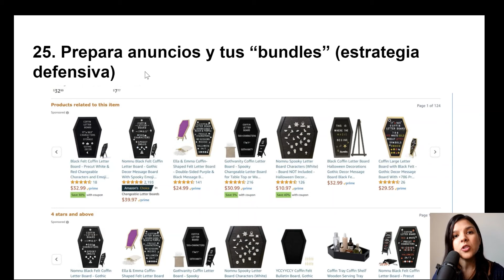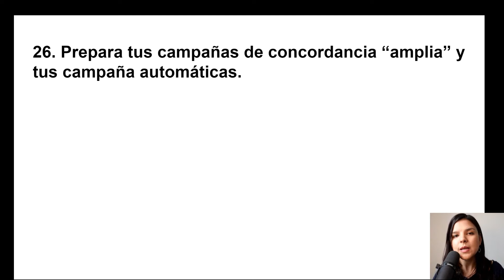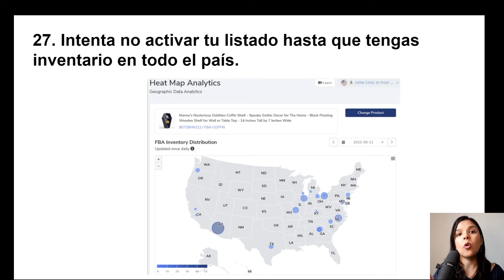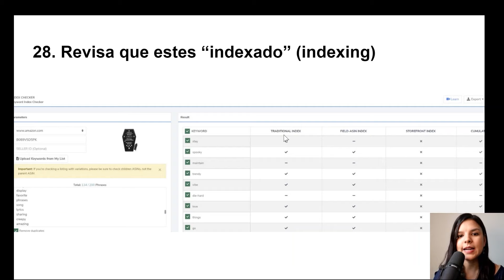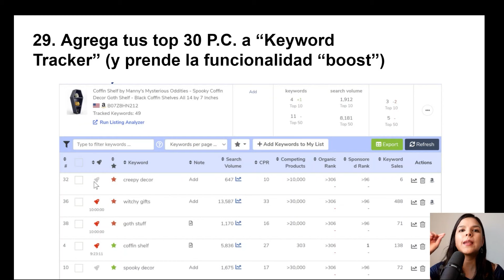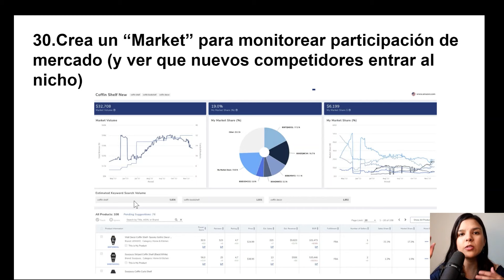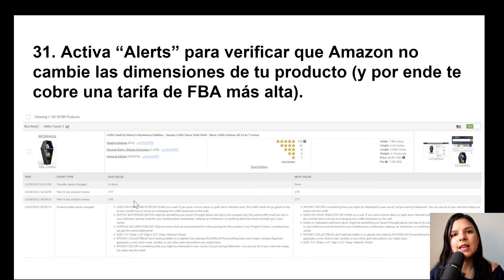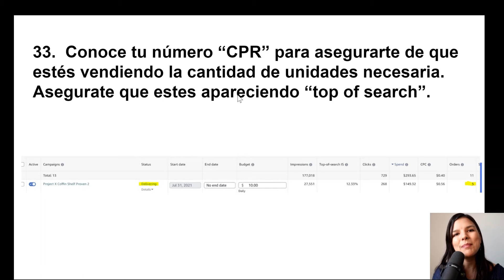Los Masters En Amazon Lo Hacen Así: El Plan. [4ta Parte]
📌[GRATIS] Curso: Cómo Vender en Amazon.

00:00  - Intro
00:10 - Cómo Vender en Amazon
00:15 - Como vender en Amazon FBA
01:10 - Prepara anuncios y tus “bundles” (estrategia defensiva)
03:30 -  Prepara tus campañas de concordancia “amplia” y tus campañas automáticas.
04:40 -  Intenta no activar tu listado hasta que tengas inventario en todo el país.
08:43 -  Revisa que estes “indexado” (indexing)
11:30 -  Agrega tus top 30 P.C. a “Keyword Tracker” (y prende la funcionalidad “boost”)
13:40 -  Crea un “Market” para monitorear participación de mercado (y ver que nuevos competidores entrar al nicho)
16:10 - Activa “Alerts” para verificar que Amazon no cambie las dimensiones de tu producto (y por ende te cobre una tarifa de FBA más alta).
18:15 - Pon un precio (“sale price”) atractivo para penetrar mercado.
20:15 - Conoce tu número “CPR” para asegurarte de que estés vendiendo la cantidad de unidades necesaria. Asegurate que estes apareciendo “top of search”.
21:50  - Como encontrar un producto para vender en Amazon
21:55 - Como vender en Amazon usa
21:59 - Como vender en Amazon Mexico, vender en Amazon Mx, como vender en amazon

Descripción:
Gente paga $3,000 dólares (al mes) por metro cuadrado para mostrar su producto.

……..dijiste, ¿por metro cuadrado? Si, por metro cuadrado.

Esto cuesta la renta de un local en ciudades como NY y Los Ángeles. En la 5ta avenida, Broadway, etc.

Pero, ¿por qué están dispuestos a pagar tanto? La respuesta es simple…

Esto los pone frente a CIENTOS de MILES de compradores potenciales (y eso vale oro).

 ¿ya adivinaste lo que voy a decir a continuación? Jeje, bien, ahi te va:

En Amazon, esa “5ta avenida” es la primera página (en tu nicho de producto).

La buena noticia: Tu no tienes que pagar $3,000 dólares por metro...

Lo único que tienes que hacer es: Un buen lanzamiento de producto.

(Te prometo que no es tan costoso).

Esto hace que MILES de personas (cada día) vean tu producto.

De manera más fácil, más práctica (y menos costosa jeje) que rentar un local.

Cualquiera lo puede hacer. Yo lo he hecho. Es cuestión de seguir unos cuantos pasos.

Revisa este tutorial. Te enumero paso por paso cómo hacerlo.